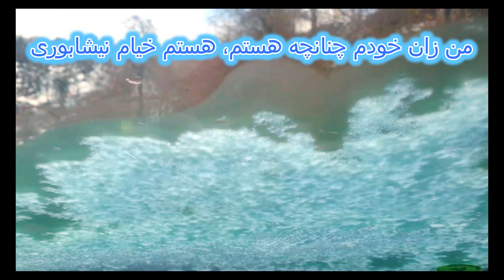آبشار زودل راه فومن به ماسوله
برای شما گرامیان یک رباعی از خیام نیشابوری و داستانکی از سعدی خواهم خواند.